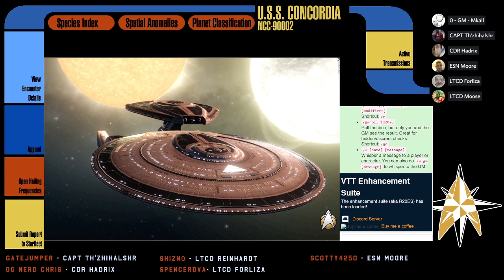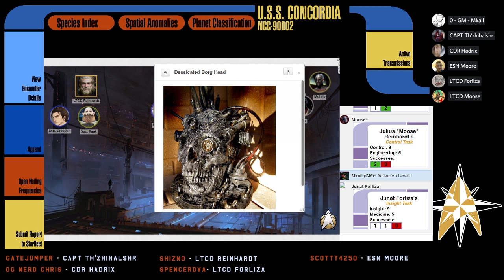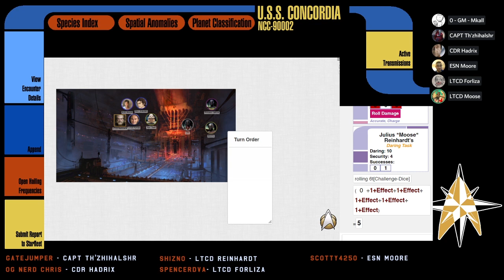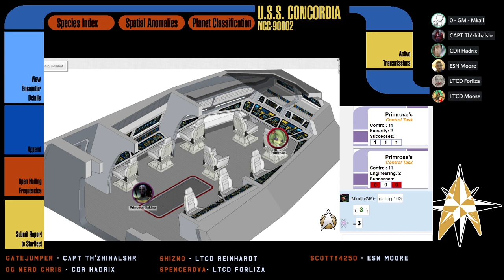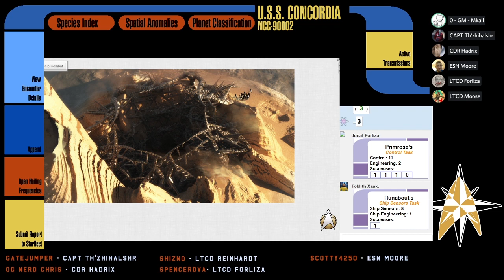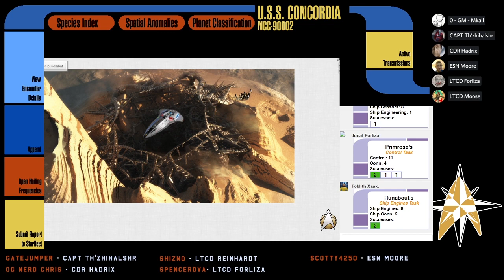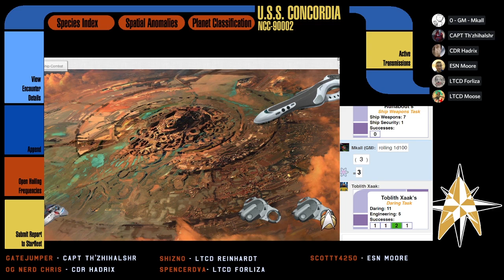[Star Trek Adventures] The Expanse - S01E03: Weathered Interference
Borg ruins are discovered on a desert planet.  Starfleet investigates and hilarity most likely ensues.

If you want to catch the stream live, it's every Friday at 9:00pm EDT on Mkall's twitch channel